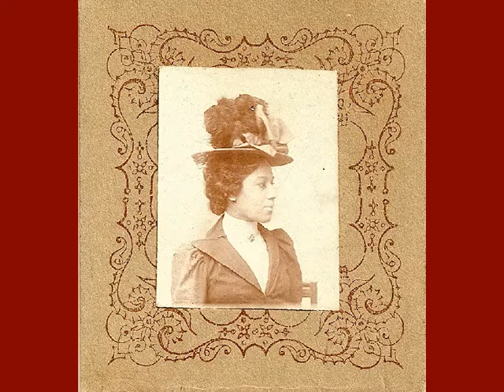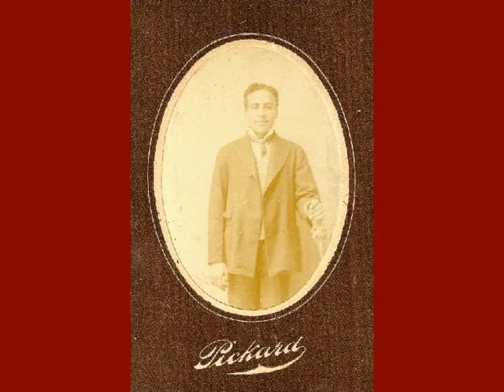La Bonne Vivante African American Antique Photo Gallery8-24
Labonnevivante.com presents African American antique photos currently for sale. New items are added to our inventory daily! Visit us at labonnevivante.com to see our collection of tintypes, CDVs, cabinet cards, RPPCs, vintage pro and vernacular photos, vintage books and ephemera!